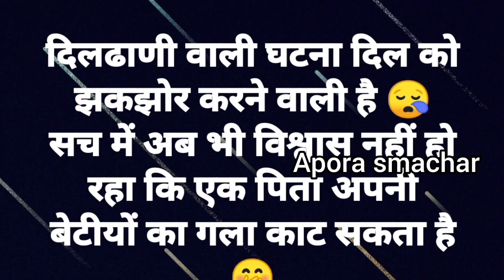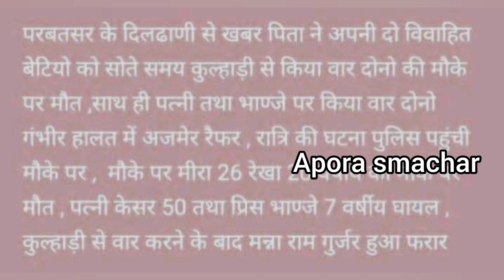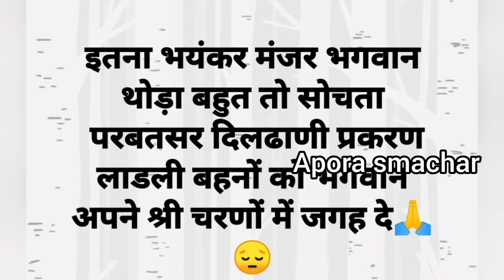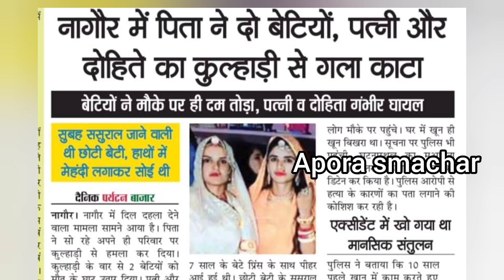चाय नहीं बनाने की बात को लेकर कलयुगी बाप ने 2 बेटियों को उतारा मौत के घाट 😭 ll Dil ki dhani Nagaur l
नागौर जिले परबतसर के गांव दिल की ढाणी का मामला